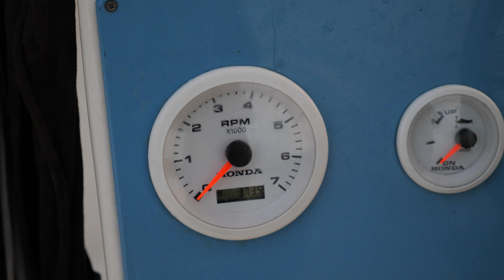Pêche du BAR en BRETAGNE, ON PÊCHE avec NOS NOUVEAUX LEURRES !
Découvrez notre vidéo sur la pêche du bar en Bretagne ! Une première partie du bord avec un superbe bar fait en surface et une deuxième partie en bateau avec Bruno JONCOUR, guide de pêche depuis 20 ans en Bretagne.

Coordonnées de Bruno JONCOUR :
Tél : 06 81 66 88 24

🔔 Cliquez sur la cloche pour être averti à chaque nouvelle vidéo 🔔

Matériels utilisés :
Bientôt disponible !